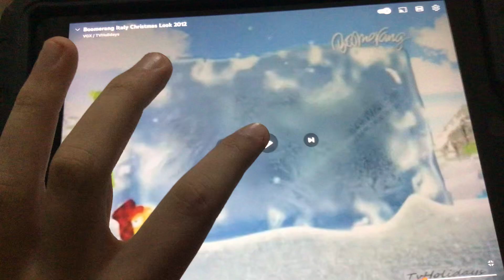Bumper logo 2012 christmas boomerang adesso tom e Jerry tales